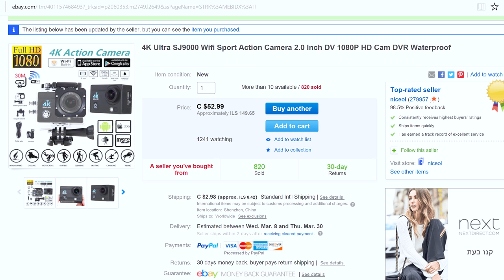the show unbox the action cam sj9000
Hey everyone I am back this is a short video for the sj900
more videos like this are coming. soon

Topher Mohr and Alex Elena; -Trouble